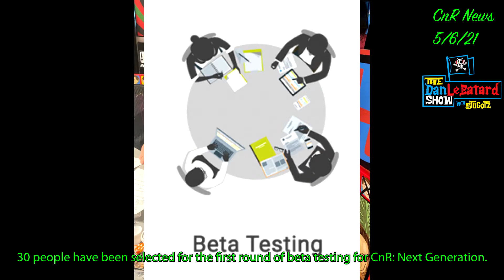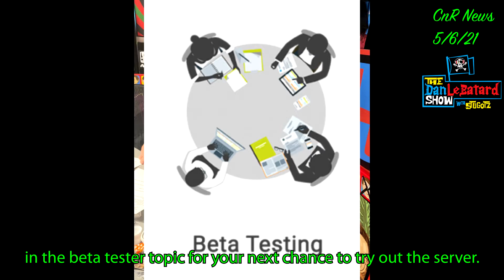CnR News 5/6/21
Source